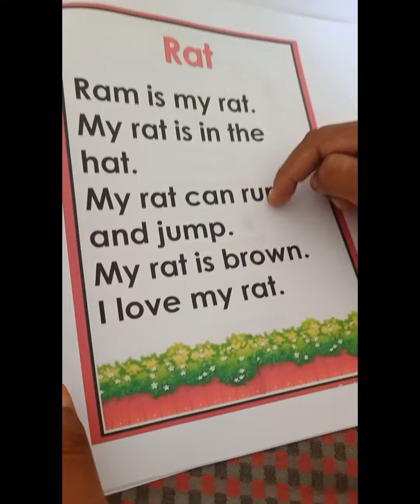3letter words Reading practice